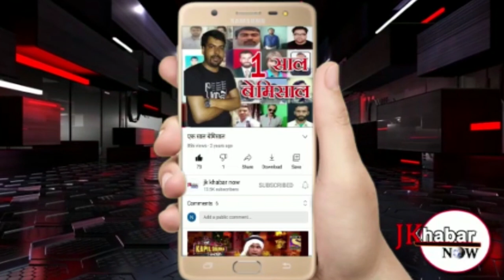सरकारी जमीन सरकार निकाल रही है उसके विरोध में प्रदर्शन ।। किसानों ने सरकार के विरोध में लगाए नारे।।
सरकारी जमीन सरकार निकाल रही है उसके विरोध में प्रदर्शन गुज्जर चक में रमेश कुंडल की अध्यक्षता में किसानों ने सरकार के विरोध में लगाए नारे